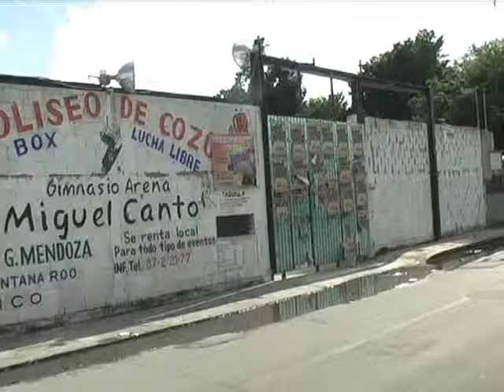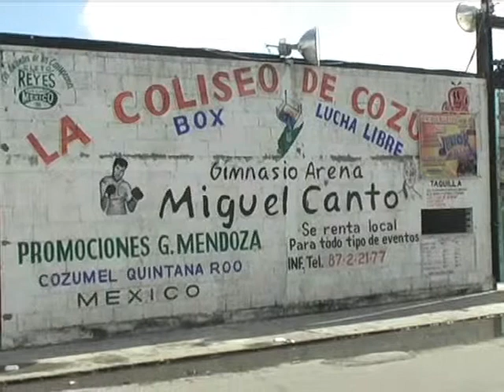LUIS NABOR GARCIA LEON